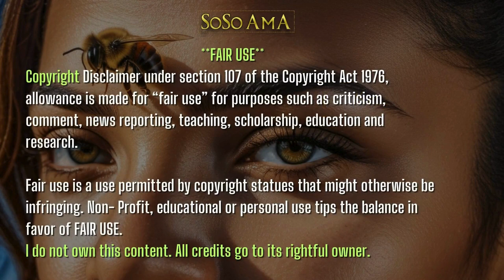🐝 Zoned in on - OBATALA🐍